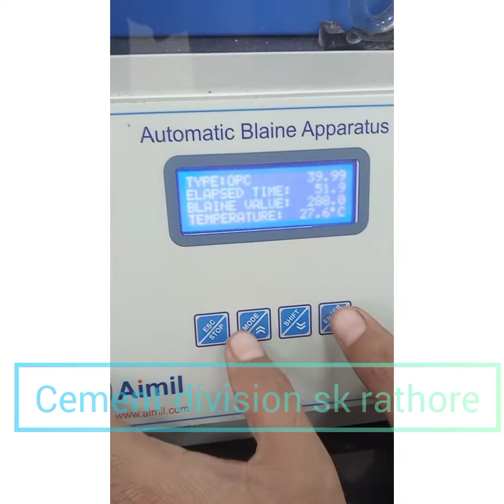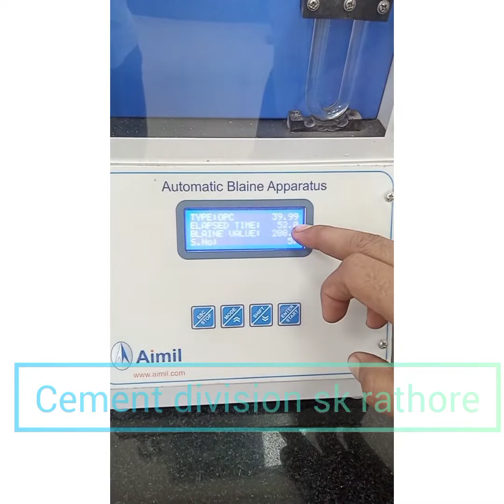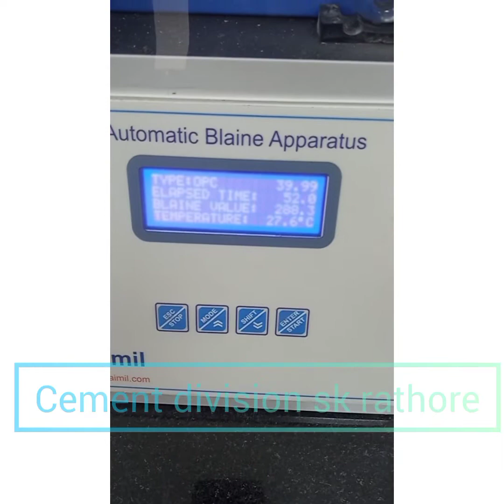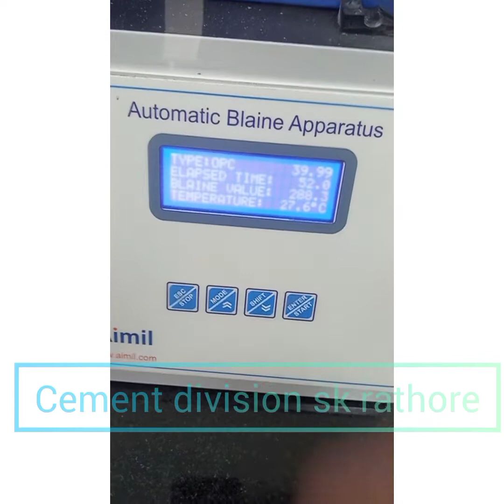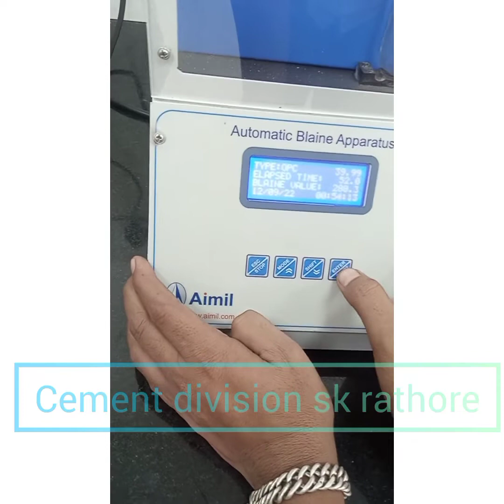automaticblainetest blainetest Blaine_air_permeability_apparatus_test automaticblainetest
DETERMINATION
OF FINENESS BY BLAINE AIR PERMEABILITY
METHOD

Test procedure automatic Blaine Apparatus
cell volume test
weight of find cement
factor finding

IS 4031-2  Methods of physical tests for hydraulic
cement, Part 2: Determination of fineness by specific
surface by Blaine air permeability method Cement

this video is completely mean for educational & information technology ,   cement division,&cement industry  ,chemical analysis Quality_ analysis_specifications raw materials testing  indian standard parameters About cement industry,, learning purpose only, it doesn't show anything misleading! Everything told in this video is safe to try and works officially.

►About: CEMENT DIVISION SK RATHORE is a YouTube Channel, where you will find cement division, Raw materials testing, videos related to  Chemical analysis,type of cement, raw materials about cement factory Quality improve,Quality and social media in Hindi, New Video Is Posted Everyday.

sk rathore qc cement division